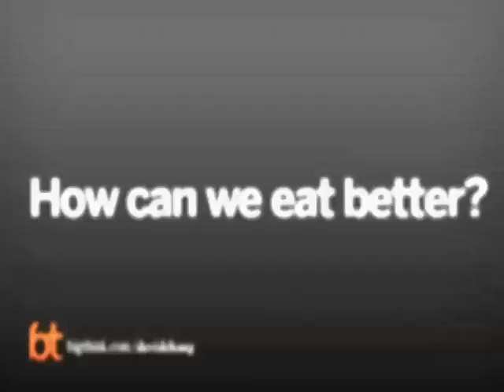How can we eat better?